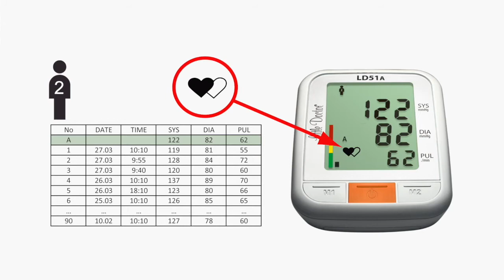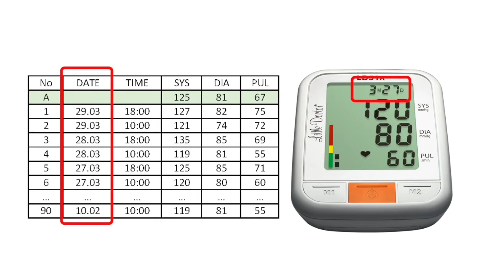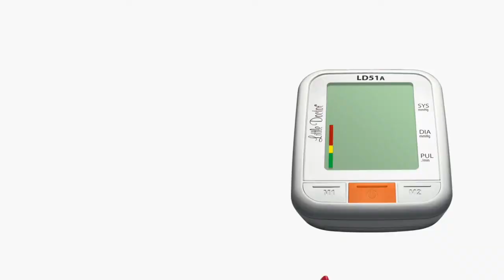LITTLE DOCTOR | Автоматические тонометры LD51А, LD51U, LD51S с адаптером